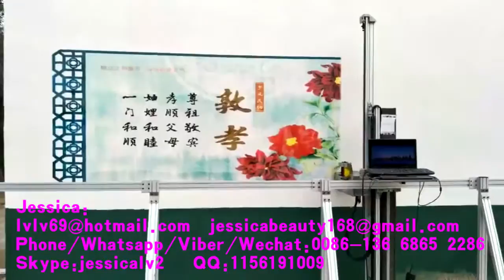printer machine jessica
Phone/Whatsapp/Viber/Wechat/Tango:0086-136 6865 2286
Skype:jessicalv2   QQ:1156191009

 [UV flat printer] packaging industry: Liquor (paper packaging printing, wood packaging printing, metal packaging printing, PVC, packaging and printing, leather packaging printing, plexiglass packaging printing, etc.).

 [UV flat printer] decoration and decoration industry: background wall (ceramic tile background wall, glass background wall, PVC buckle plate background wall, marble background wall, microcrystalline composite background wall, engraving background wall) PVC buckle plate, PVC resin plate and so on.

 [UV flat printer] digital industry: mobile phone shell, TPU cell phone shell, mobile phone leather case, notebook case, mobile power shell, hard disk shell, toy plastic shell, STB shell, etc.

[UV flat printer] clothing accessories: non-woven fabrics, T-Shirts, buttons, leather, textile, hanging cards, etc.

[UV flat printer]: watch flatbed printer crafts stone, marble, painting, photography, painting, textile crafts, stone crafts, wooden crafts, metal crafts, stone art crafts, ceramic crafts, crystal crafts, advertising Crafts, organic glass crafts and folk traditional crafts, painting classes, each class the local characteristics of the traditional product group.

[UV flat printer]flatbed printer glass industry: art glass, glass partition, glass door, glass wall, frosted glass, transparent glass, organic glass, tempered glass, glass curtain wall... And so on.

[UV flat printer]Furniture building materials: ceramics, tiles, wall tiles, waist brick, ceiling, glass door, windows and doors, furniture, traditional polyester plate, pressure plate, plywood, wallpaper, screen, table, ashtray etc..

[UV flat printer] leather leather leather leather goods: leather clothing, women's shoes, leather bags, handbags, travel bags, belts and so on.

[UV flat printer]flatbed printer stationery gift box, notebook, surfboard, reading machines, metal discs, name card holder, all kinds of material bookmarks, toys etc..

[UV flat printer] hardware and plastic: lighter, golf ball, silica gel, digital photo frame, crystal, aluminum plate, metal plate, plastic product, tissue box, spectacle frame, instrument panel, package box, toy, etc.

[UV flat printer] shoe industry: Women's shoes, EVA slippers, dry ice shoes, shoe material, printing shoes, leather printing, canvas shoes, hand drawing shoes, etc.

[UV flat printer]Electronic flatbed printer: U disk, MP 3/ MP4/ MP5 player, computer chassis, household appliances, air conditioning, washing machine, electric cooker, mobile phone, mobile phone sets, crystal electronic components such as ~ ~ ~